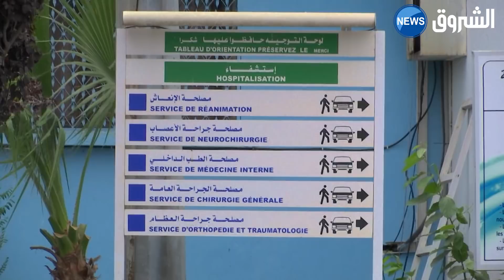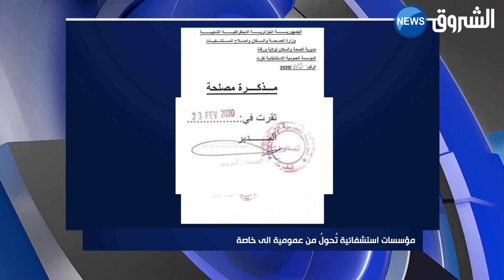مؤسسات استشفائية تُحولُ من عمومية الى خاصة !